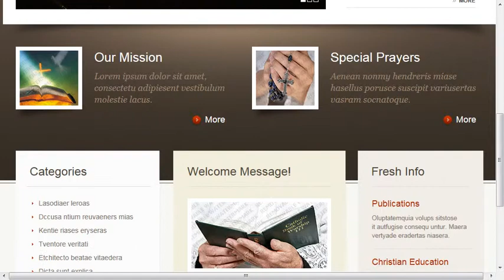Religious Website Template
Religious Website Template is a pre-made professionally designed web template to showcase your product or content in a unique way. This template is designed with user experience and usability in mind.